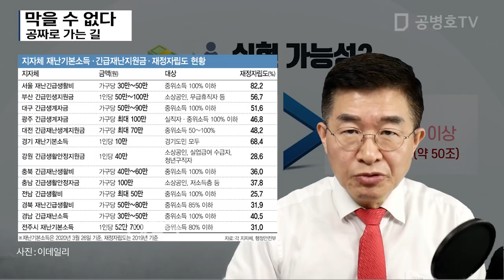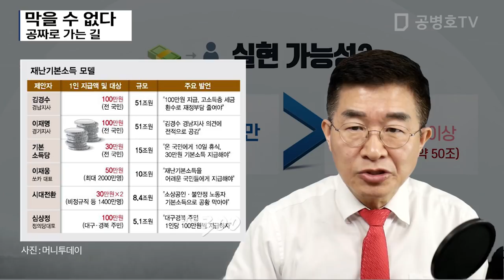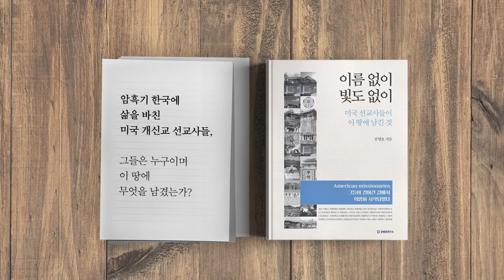막을 수 없다 / 공짜로 가는 길 [공병호TV]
막을 수 없다 / 공짜로 가는 길

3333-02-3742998 카카오은행 (예금주 : 공병호) / (텔레뱅킹 : 090 & 은행코드 : 90)

참고자료
1. [김세형 칼럼] 재난기본소득 왜 한국만 난리인가, 김세형, 매일경제, 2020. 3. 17